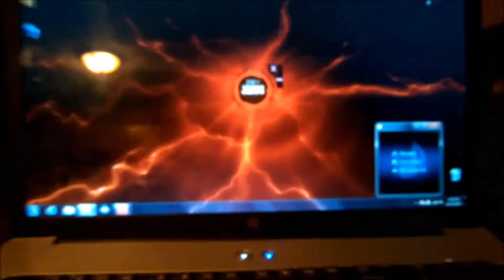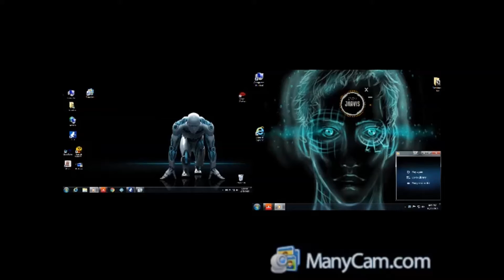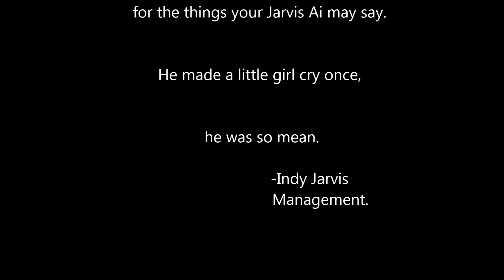My J.A.R.V.I.S Setup with Michael C's J.A.R.V.I.S Program.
This is a video to show EVERYONE that the IndyJarvis Ai works with several of the most popular Jarvis Gui's- Pick which one you want to use.  They are all using my Interface now!